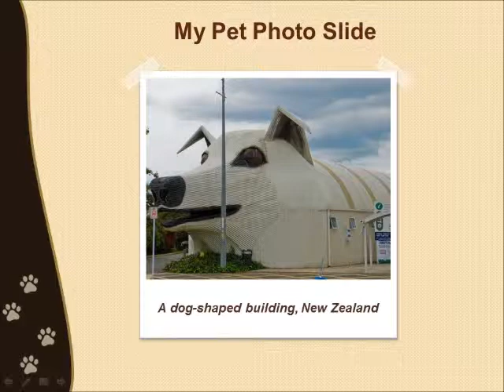Free PowerPoint Template - Pets / Dog Themed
Pet Powerpoint Template is a Colorful and Clean PowerPoint template that can be used for any kind of pet related presentation. It perfectly fits for medical, business and personal presentation. Impress your audience with this ready to use template PPTx by simply changing images and animations (if needed).

Features:
Warm Color and Clean Design;
Unique Master Slides-Backgrounds
Full Animated Effects
Based on Master Slide
Fully editable template (change images, color, elements, etc)

Fonts:
Calibri-Body- (Default System Font)